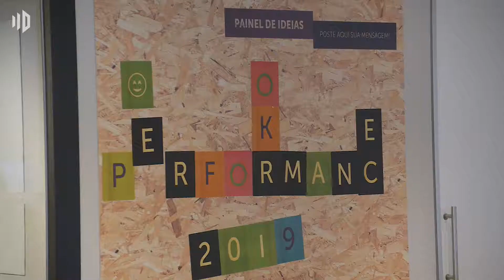Alelo FULL HD longo